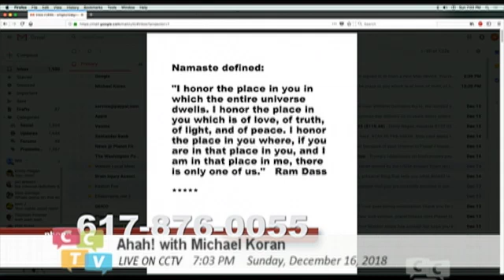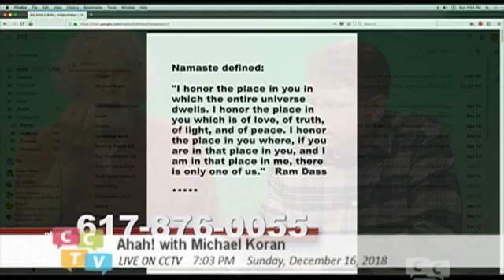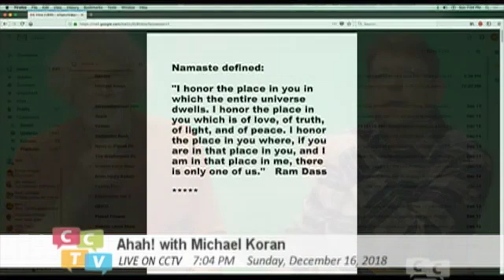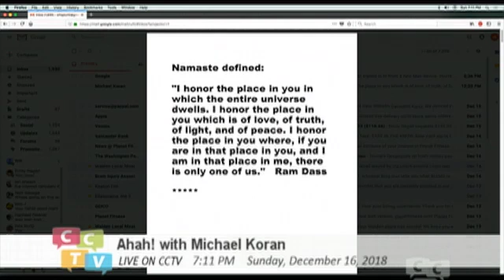Great Quotes To Guide Us??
Will Kurtz and Michael Koran debate the wisdom of two great Rumi poems.